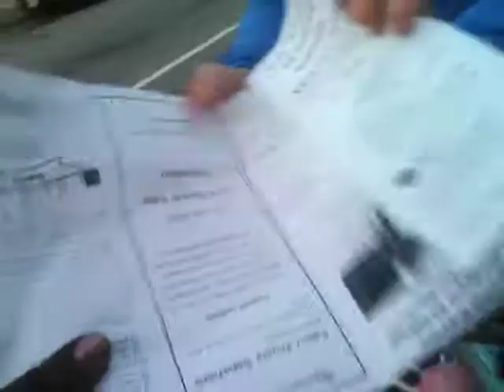Backwards Ｒｉｄｅｒ Show @ Union & Quebec